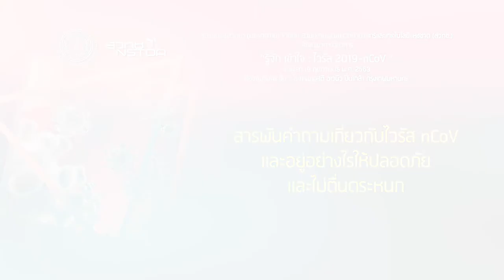การเสวนาทางวิชาการ “รู้จัก เข้าใจ : ไวรัส 2019-nCoV " (4/7)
การเสวนาหัวข้อ "สารพันคำถามเกี่ยวกับไวรัส nCoV และอยู่อย่างไรให้ปลอดภัยและไม่ตื่นตระหนก" ในการเสวนาทางวิชาการ หัวข้อ “รู้จัก เข้าใจ : ไวรัส 2019-nCoV " จัดขึ้นโดย สมาคมสมาคมไวรัสวิทยา (ประเทศไทย) ร่วมกับ สำนักงานพัฒนาวิทยาศาสตร์และเทคโนโลยีแห่งชาติ (สวทช.) วันพุธที่ 19 กุมภาพันธ์ พ.ศ. 2563 ณ ห้องอมรินทร์ ชั้น 3 โรงแรมเอสดี อเวนิว ปิ่นเกล้า กรุงเทพมหานคร